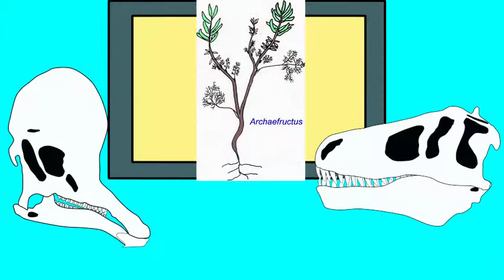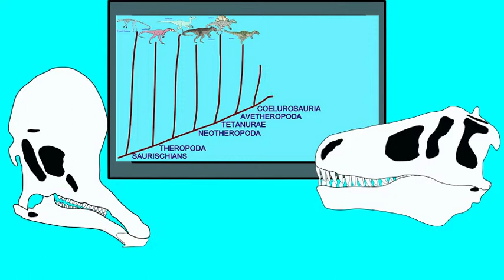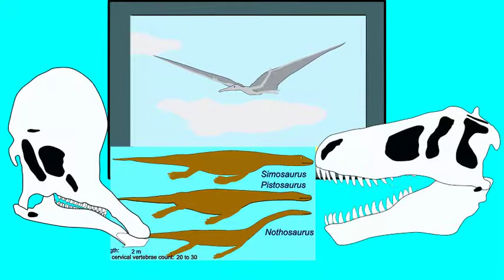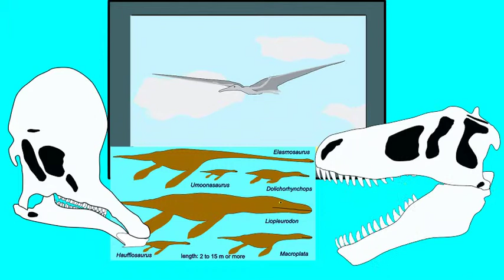DINOSAURS AND THE END CRETACEOUS EXTINCTION